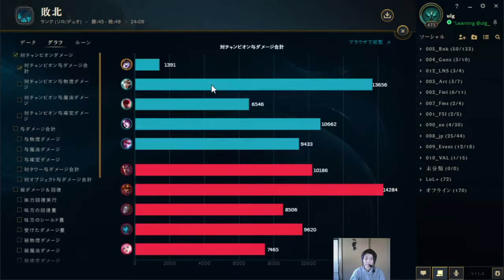ulg G3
VALORANT ulg#ulg

Artists: League of Legends, Jasmine Clarke